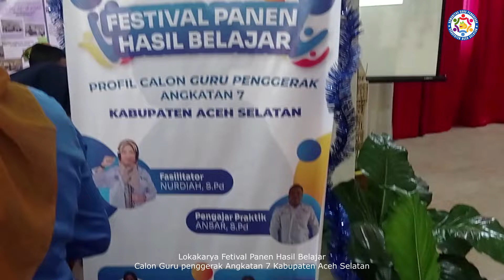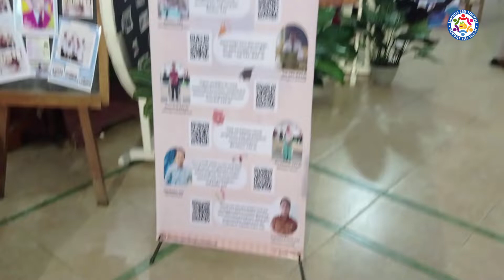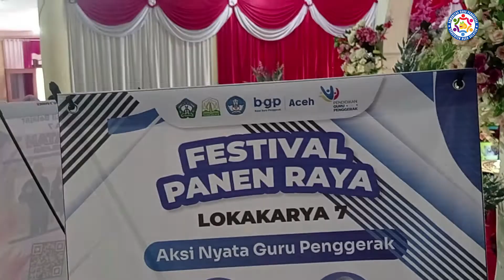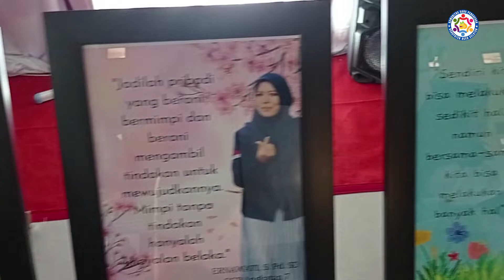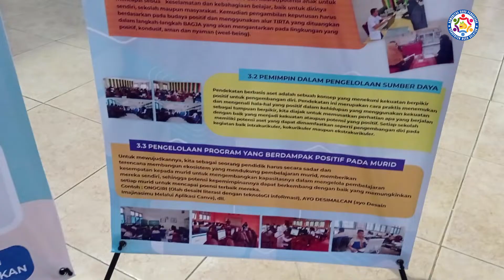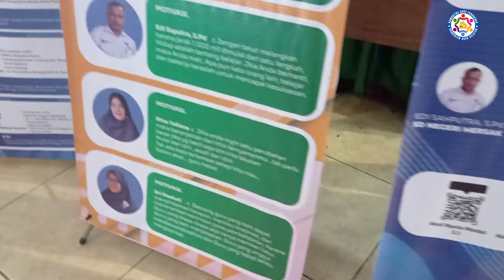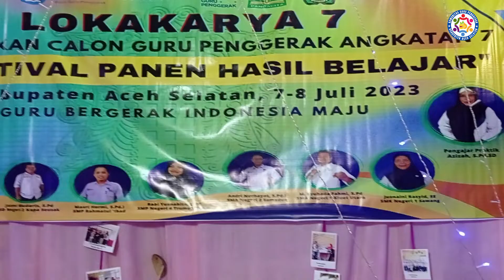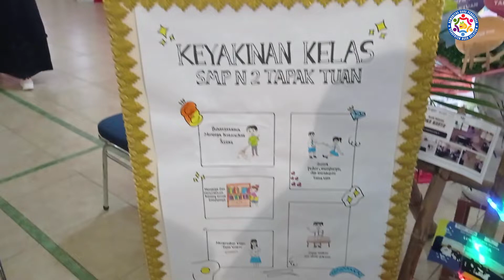LOKAKARYA 7 PANEN HASIL BELAJAR CGP ANGKATAN 7 KAB. ACEH SELATAN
Kegiatan Lokakarya 7 Calon Guru Penggerak Angkatan 7 Kabupaten Aceh Selatan Provinsi Aceh. Tapaktuan, 8 Juli 2023

Backsound:  Pelajar Pancasila
Artis: Kikan Namara dan Eka Gustiwana
Pencipta Lagu dan Komposer:  @Eka Gustiwana
Diproduksi oleh Pusat Penguatan Karakter Kemendikbud